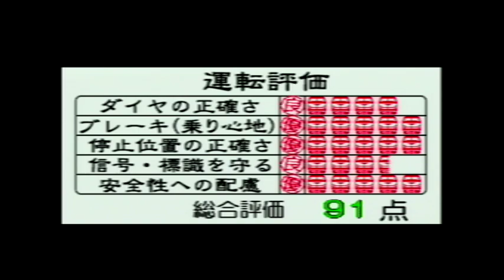No.103 【山陰本線急行丹後キハ58系 亀岡～京都を運転】初代PS版 電車でGO！プロフェッショナル仕様 を実況プレイ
『電車でGO！プロフェッショナル仕様』（株式会社タイトー/ジェイアール東日本企画）

2020年2月～ チャンネル開設(主にプレイ動画を投稿)
2020年7月～ 話しながらのゲーム動画を投稿開始